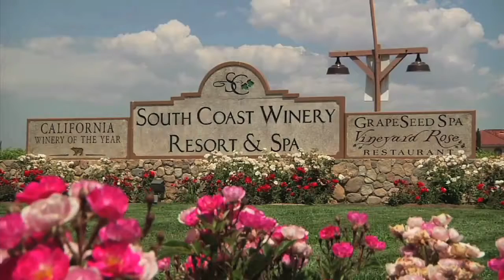Corissa at South Coast Winery